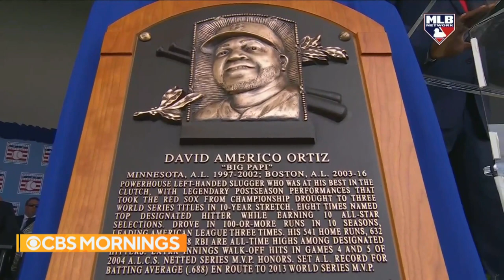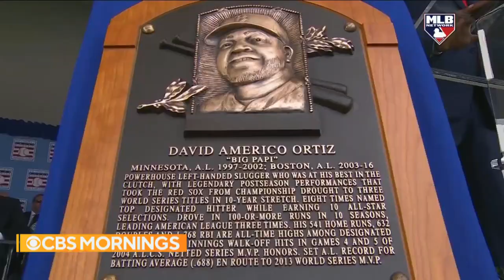CBS | CBS Mornings - 7/25/22 - 07ET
Programme: CBS Mornings
Presenters: Gayle King, Vladimir Duthiers and Nate Burleson